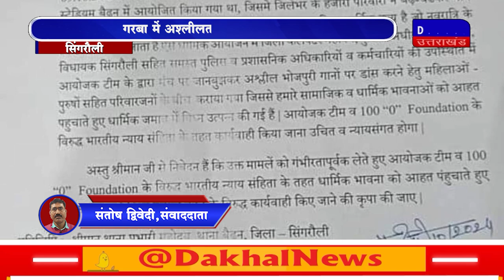DAKHAL NEWS गरबा में अश्लीलता पर FIR की मांग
गरबा में अश्लीलता पर FIR की मांग
आयोजकों का धर्म के नाम पर खिलवाड़